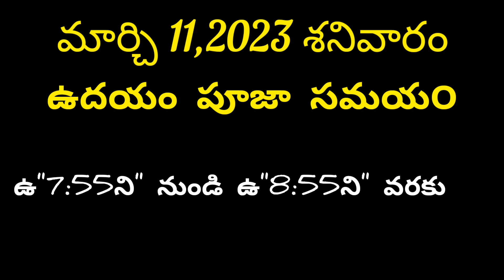sankashtahara chaturthi March 2023date|sankatahara chaturthi dates|sankatahara chaturthi eppudu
sankatahara chathurthi february20,sankashtichaturthi,sankashtichaturthipoojavidhanam,ganapathi puja,vinayaka pooja,sankataharavrathamintelugu,angaraka chathurdasi pooja in telugu,daily pooja vidhanam,sankatahara chaturthi pooja vidhanam in telugu,sankatahara chaturthi pooja in telugu,sankatahara chaturthi roju mudupu ela kattali,sankatahara chaturthi dates 2023,sankatahara chaturthi pooja ela cheyali,Angaraka sankatahara chaturthi pooja vidhanam,heramba chaturthi 2023